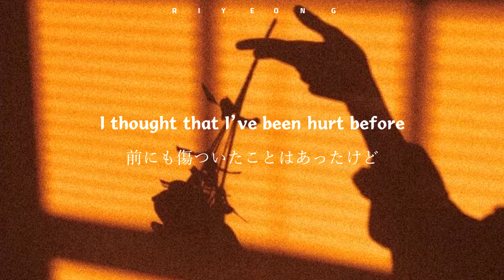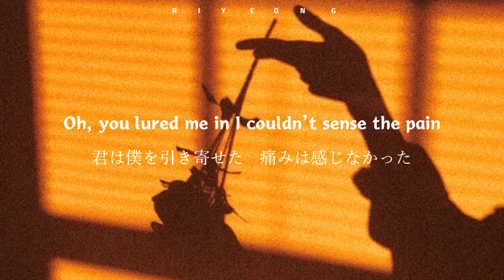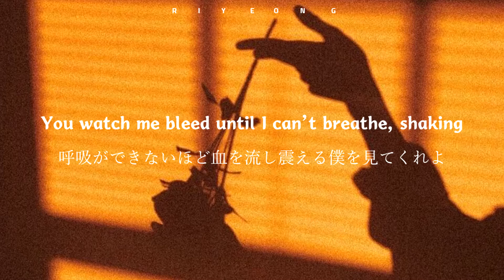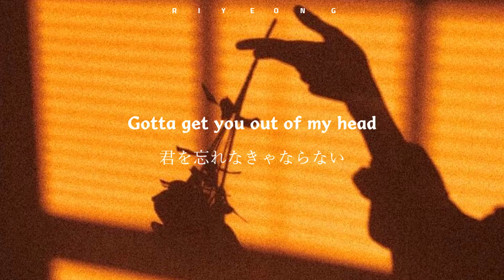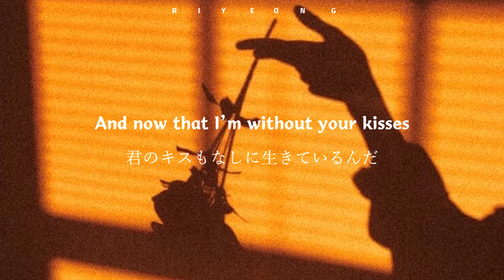【和訳】 Stiches - Shawn Mendes（ショーン・メンデス）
※意訳・誤訳等あるかと思いますがご了承ください
※YouTube以外であればSNSへの転載は構いませんが、その際必ずリンクを貼っていただけるようお願いします🔗